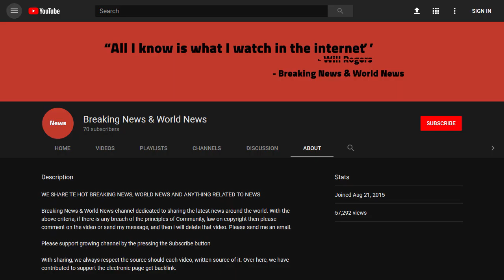BREAKING! Rebel Wilson ordered to repay millions in defamation case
Source DONT' FORGET TO SUBSCIBE TO OUR CHANNEL Image copyright EPA Image caption Rebel Wilson won a defamation lawsuit against Bauer Media last year